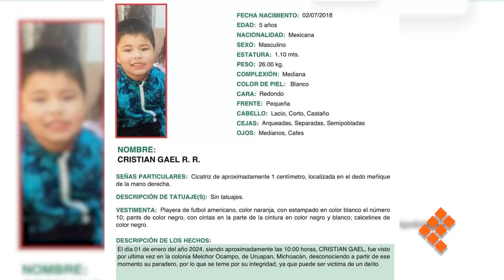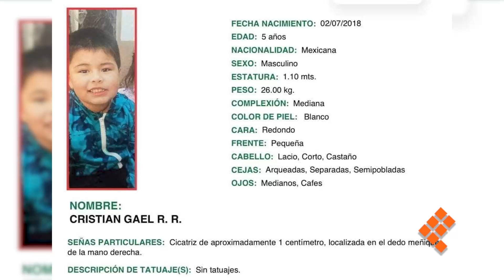Mantienen búsqueda para localizar a menor desaparecido en Uruapan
URUAPAN, Mich., 2 de enero de 2024.- Una intensa movilización de los cuerpos de emergencia y seguridad tras la desaparición del menor Cristián Gael R, en el municipio de Uruapan.